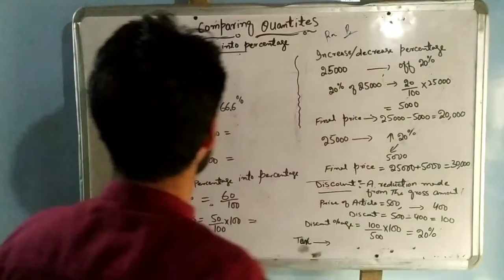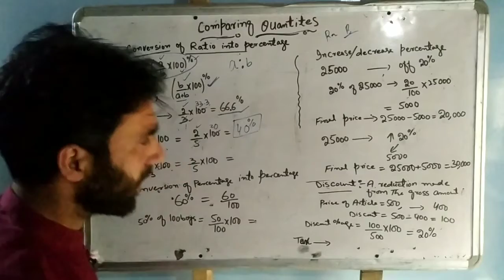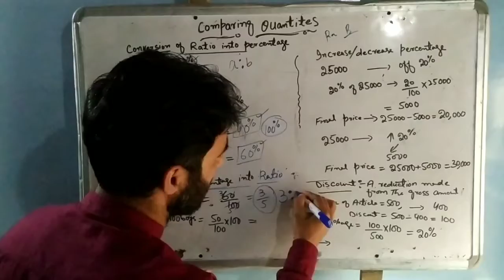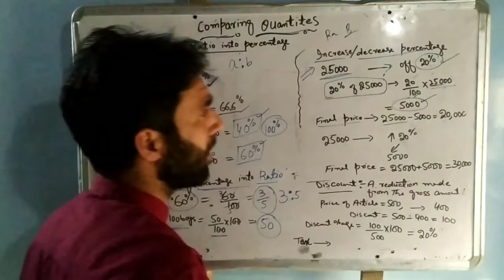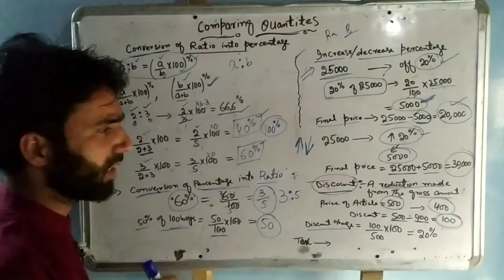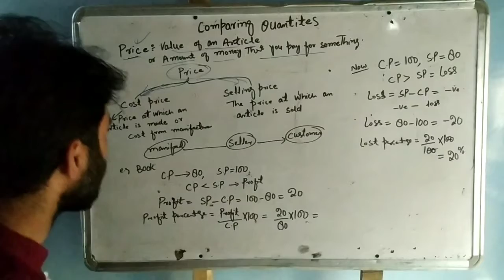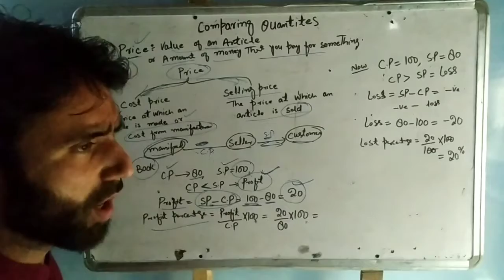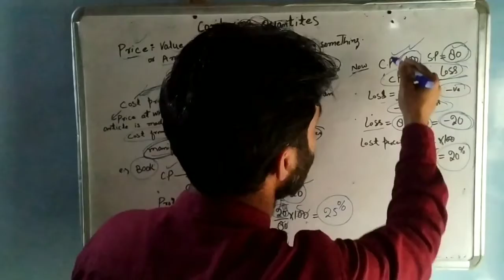INTRODUCTION ON COMPARING QUANTITIES lecture no 02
CLASS 8TH MATH SOLUTIONS
MATH SPECIAL BY SHAFIQ SIR